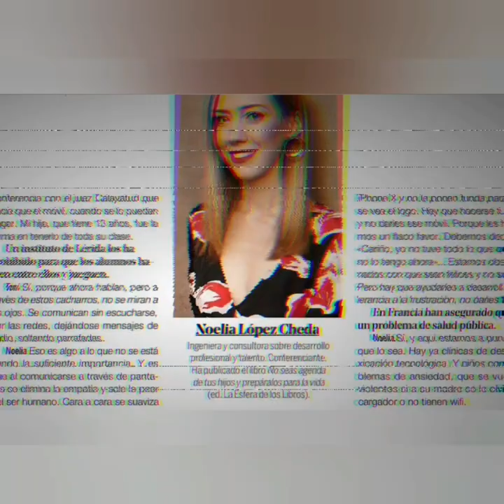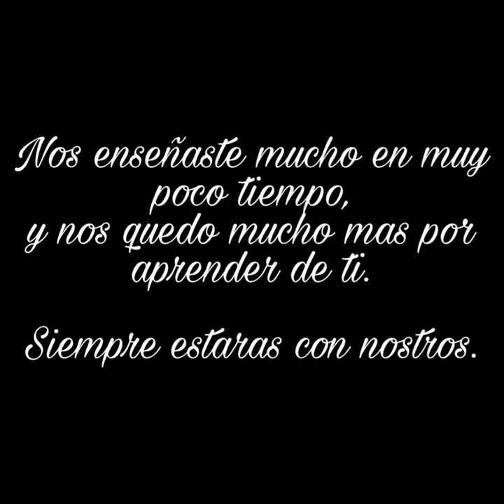Noelia Lopez Cheda.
Ultreia